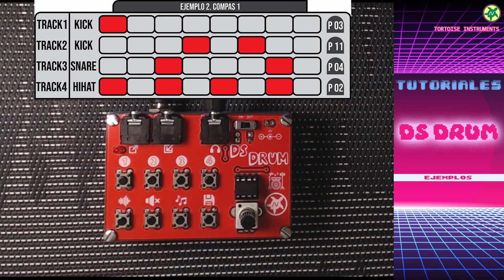Drum Machine "DS Drum" | Tortoise Instruments | Ejemplos